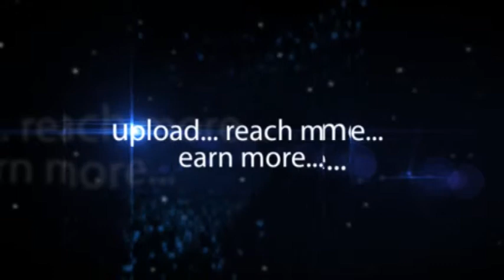Sharath Reddy at Hrudaya Spandana Event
Dr  A Sharath Reddy MD Dm  Director Sunshine Heart Institute  & Hrudaya Spandhana Founder speaks of the various problems that Sharath faced as Cardiologists for the past 4 years especially by facing the patients and resolving the problems through providing better solution. Similarly there are many programs that Government is providing by bringing these as a solution. As a Doctor Sharath has seen many innocent children of younger age suffering and there are many hospitals who are taking care but still there are more than 20% to 30% people who are still needed of support and the patients needed help to support and hence Hrudaya Spandana coming to the door step to serve the younger children says Sharath.